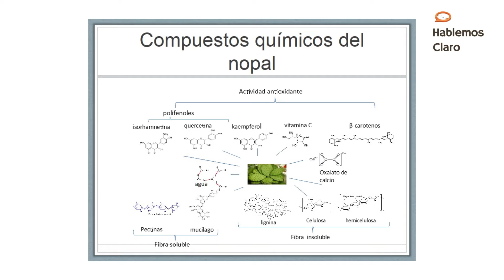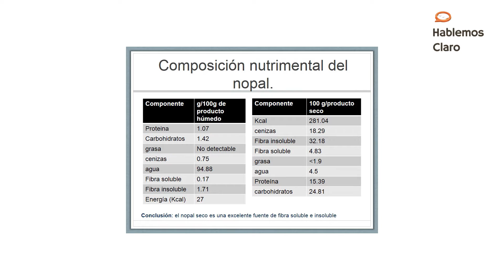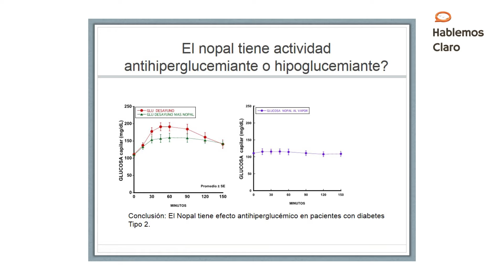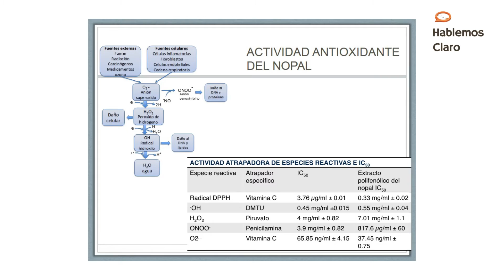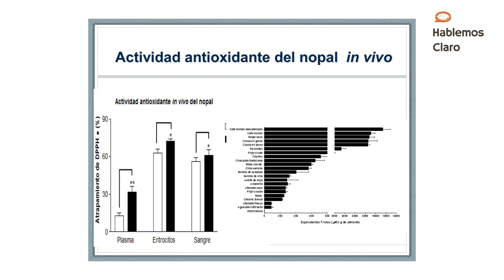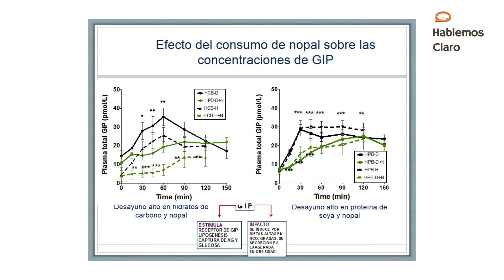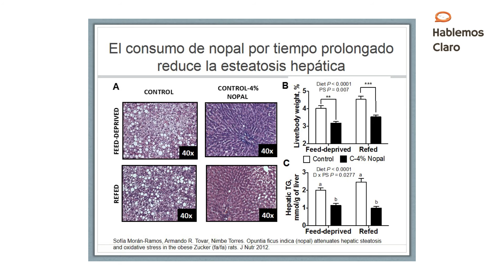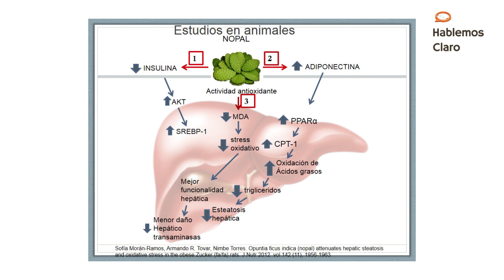El nopal: La aportación de México a los alimentos funcionales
Dra. Nimbe Torres y Torres
Departamento de Fisiología de la Nutrición
Instituto de Nacional de Ciencias Médicas y Nutrición Salvador Zubirán.